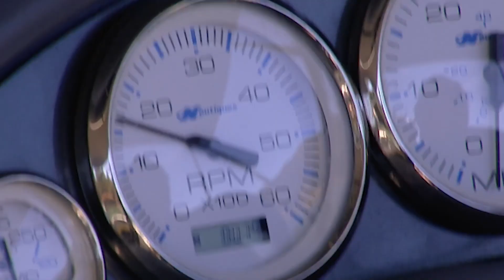Can You Water Ski Behind a Rowing Eight? (We Tried It!) | MythBusters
It’s the ultimate blend of muscle and myth: can a team of 8 rowers generate enough speed to pull a water skier? We put this wild idea to the test with real athletes, real gear, and real science.